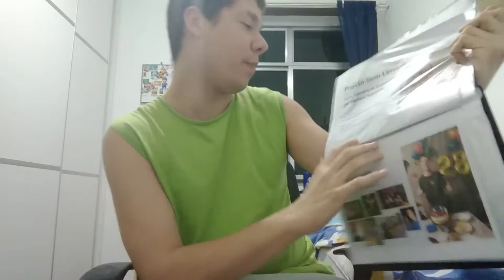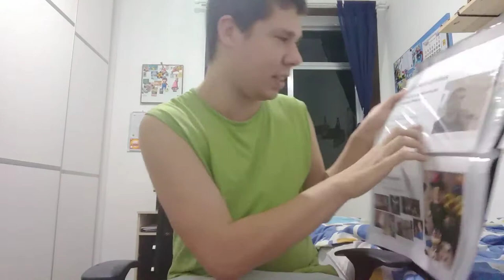Projeto Sem Limites Ação Palestra de Superação Parte 1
Falando Sobre
Meu Nome Raphael com PH
Os Pais e Irmã
Minha  Deficiência e Conseguias
Meus Aniversários 6 de Agosto
Minha Infância
Vida Escolar Turma Regular/Classe Especial/PEJA Sala de Recursos e SESI
IHA Instituto Helena Antipoff  Equipe de Acompanhamento